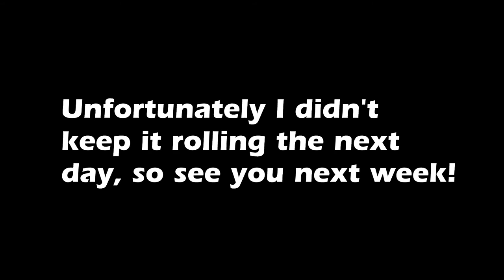Griffin Andrews TheLastRide: A Weber Basketball Documentary Ep. 2 - First L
The Nuggets take their first, and hopefully last, L of the season. Sorry that this video is very boring, the next episode will be hype.